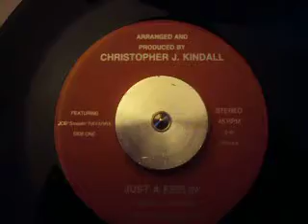Christopher J. Kindall - Just A Feelin' 7"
"1989" KINDALL RECORDS